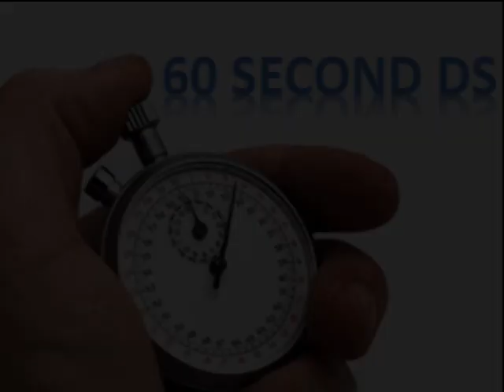60 Second DS 05.08.17